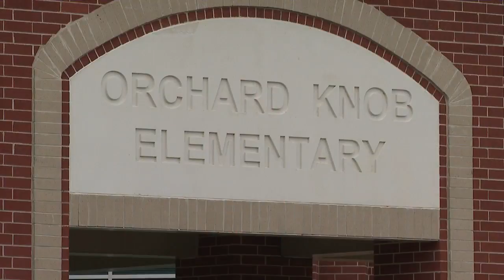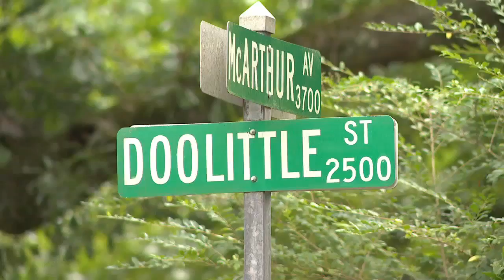9 year old girl hit by stray bullet on Doolittle Street, may be paralyzed for life